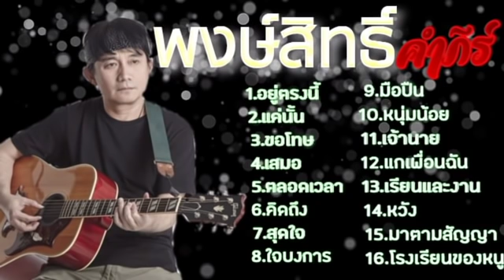รวมเพลงฮิตโดนๆ ปู พงษ์สิทธิ์คำภีร์ ขอโทษ,ตลอดเวลา,สุดใจ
รวมเพลงฮิตๆ โดนๆ ปู พงษ์สิทธิ์ คำภีร์

ถ้าชอบแนวเกมส์
ก็ยอมไปดูคลิปในช่องได้เลยครับ
ฝากติดตามช่องผมด้วยนะครับ
เพื่อเป็นกำลังใจให้ช่องผม
ได้ทำคลิปเพลงเพราะๆ
มาให้ได้รับชมรับฟัง
แล้วจะได้ไม่พลาดคลิปใหม่ๆ
ขอขอบคุณอย่างสูงครับ
ที่มองเห็นช่องเล็กๆของผม

คลิปนี้ทำขึ้นเพื่อความบันเทิงเท่านั้น
ผิดพลาดประการใดขออภัยมาณที่นี้ด้วยครับ